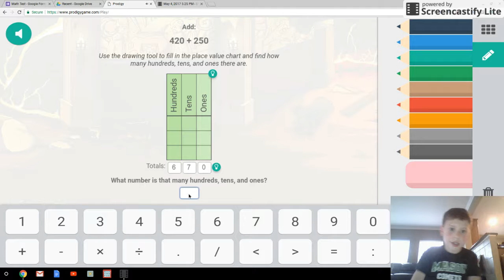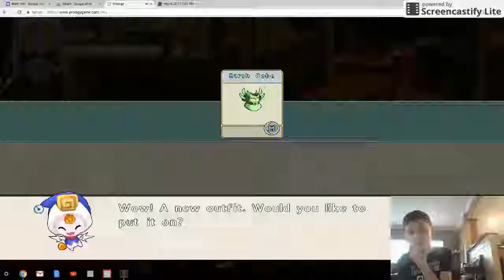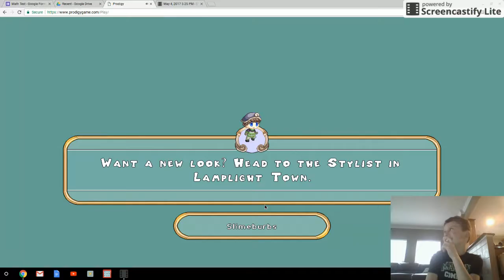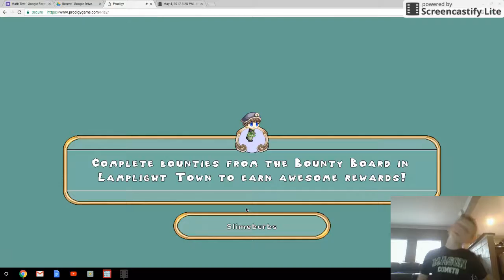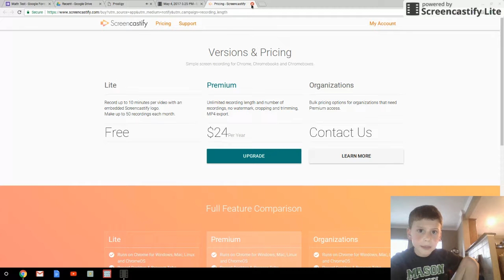game play #5 part 2 /now with intro (edit)